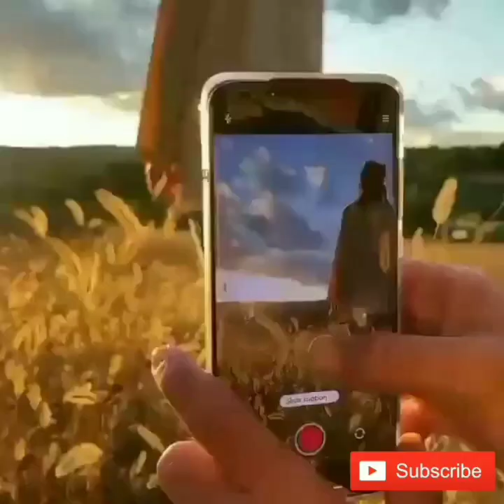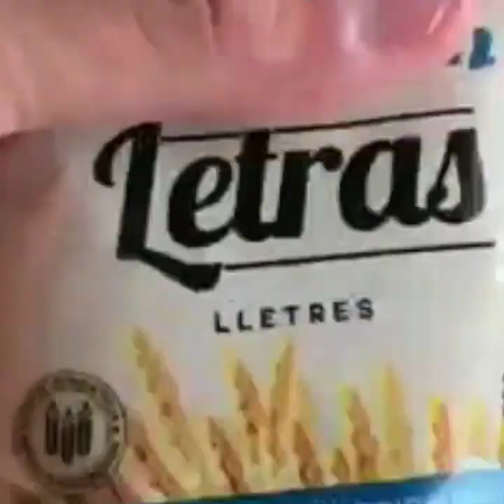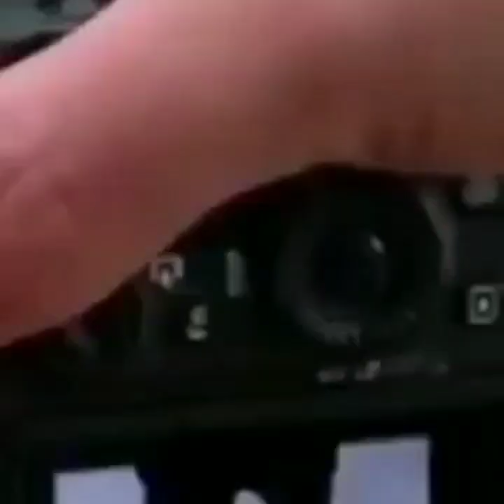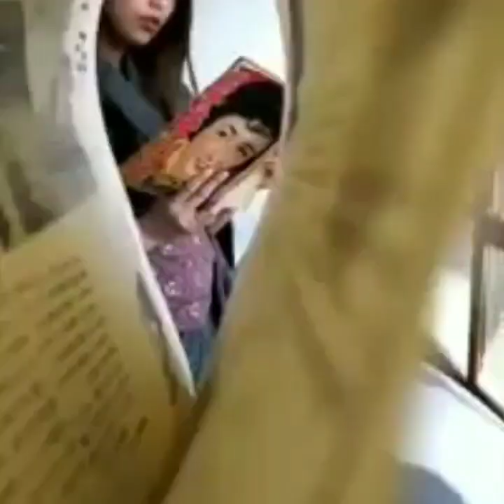FOTOGRAFI PAKE HAPE KENTANG, HASILNYA AMAZING TINGKAT DEWA😊🤩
Assallam. Wr. Wb..

Semangat.. Pagi gaes... Tertya fotografer profesioanal tak hrus mgunakan kamera profesional, pkae hape kentang pun bisa dan hasilnya wow. Amazing..
Yuk ikutin keseruanya fotografi pake hape kentang alias hape biasa dengan hssil yang luar.. Biasa..
Maturnuwun..

Walaikum salam. Wr. Wb...